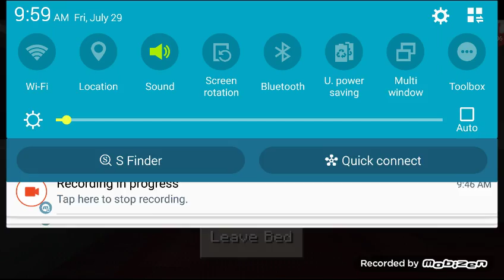Making house in mincraft pocket edition